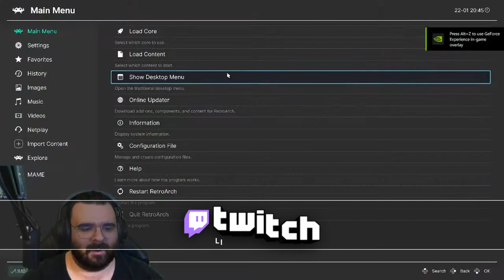Franchise Playthrough | MARIO - Crazy Kong [ARCADE] ( Let's Play )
This video is a part of the Mario Franchise Playthrough series I am doing.

The goal is to play EVERY Mario game released (popular titles, Japan exclusives, and obscure games) in chronological order.

My goal is to document this franchise-playthrough by streaming live it on Twitch or recording and uploading to it YouTube!

CRAZY KONG is the 11TH game on the list

Here is the list I am following that shows all the Mario games in chronological order:

See what I am up to outside of YouTube